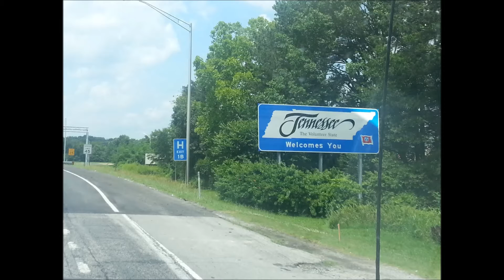Don Trip & Starlito - The Realest